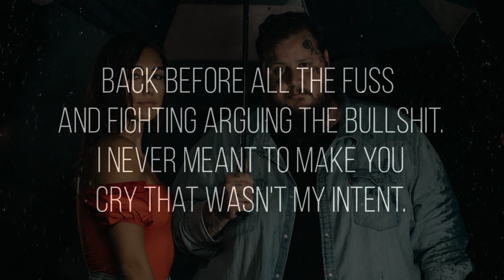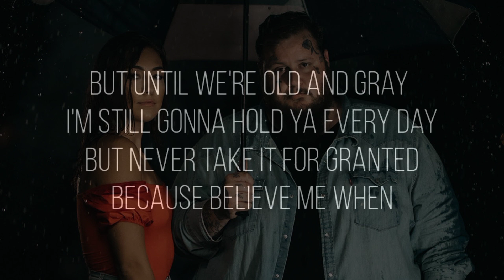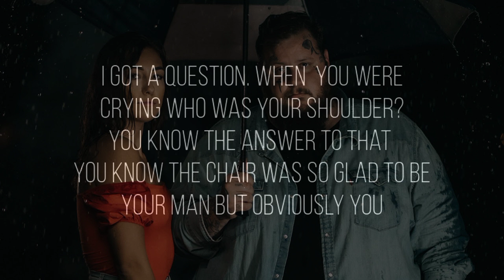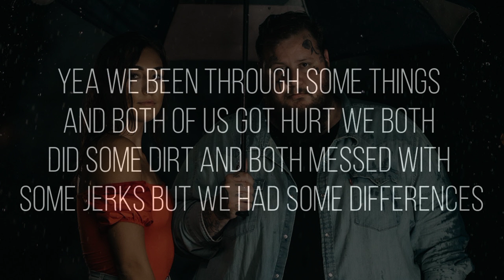Jelly Roll - I Still Love you (Lyrics)🎶🎼